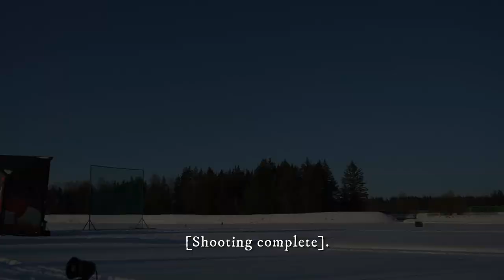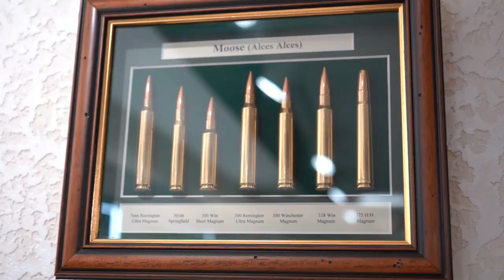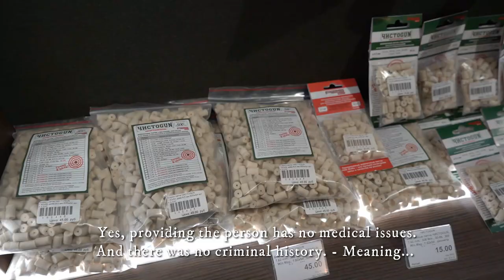GUNS IN BELARUS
A short clip about civilian small arms in Belarus: how safe it is in general, how easy it is for a citizen to get a gun, where to practice with guns in Minsk and how much could it cost?

Will be happy to arrange your logistics and be your private guide

*closed

My full package for real estate deal guiding includes:
spotting an apartment / house,
interacting with the sellers,
assistance in setting up a bank account,
linguistic assistance with the deal's paperwork,
assistance after the deal (TRP application and interaction with utility services if necessary).